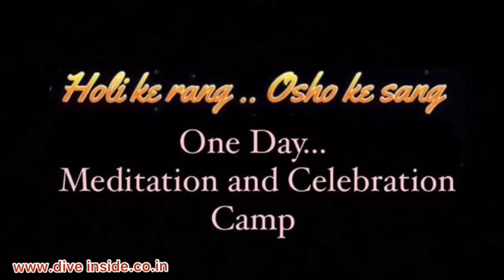Holi ke Rang...Osho ke Sang: One Day Meditation and Celebration Camp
One day Meditation and Celebration Camp